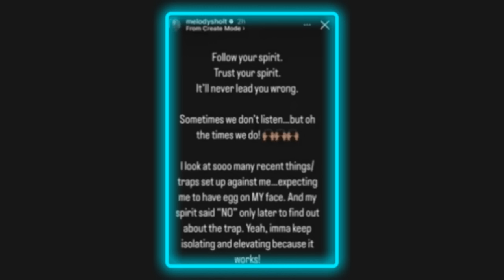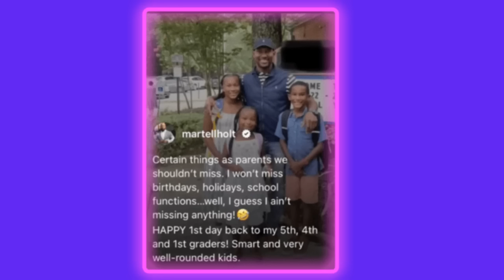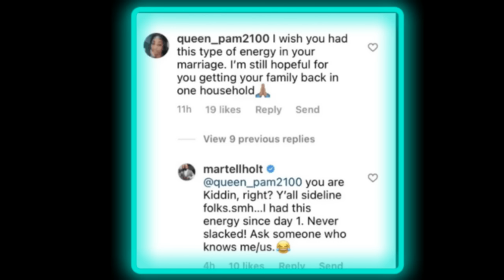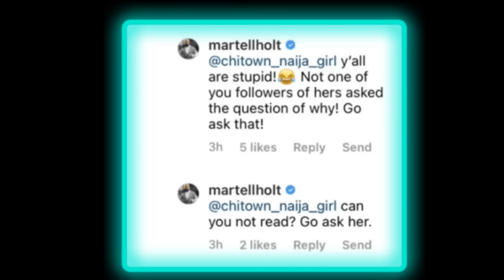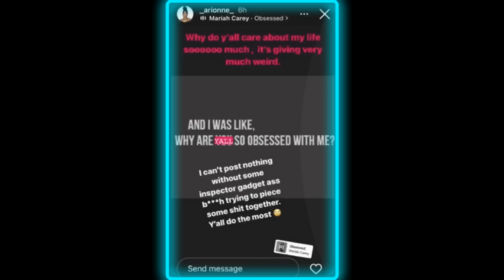YFTM #713: "Melody Holt & Martell Holt Custody Case STALLED + Arionne Curry Says Fans are OBSESSED"